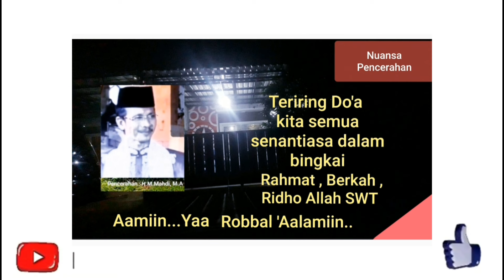PELATIH EMOSIONAL KITA " YANG ADA DIHADAPAN KITA || Ust, H.M.Mahdi, M.A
Pencerahan Ramadhan : Ust, H.M.Mahdi, M.A